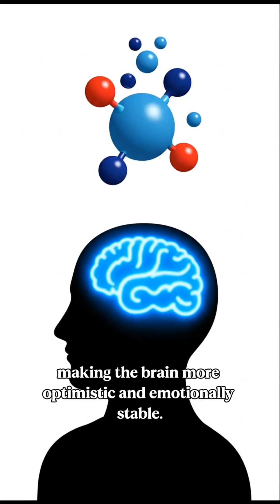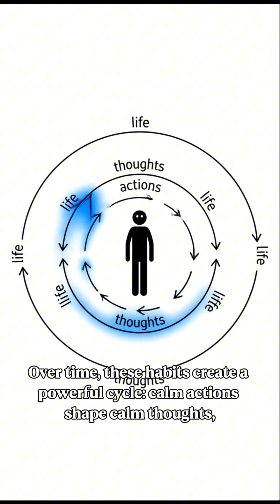Psychology how Does a Calm Person's Brain Work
Have you ever wondered why some people stay calm even in the most stressful situations? This video takes you on a deep exploration of how the brain of a calm person works, backed by scientific research on psychology, emotions, and the brain’s response system.

Through inspiring storytelling and simple visuals, you’ll discover:

Why the amygdala reacts less intensely in calm individuals

How the prefrontal cortex helps them stay rational

How breathing, awareness, and self-compassion change the way the brain processes stress

And most importantly: anyone can train themselves to become calmer, step by step

This isn’t just a science video—it’s a gentle reminder that peace already lives within you, waiting to be awakened.

Your support helps me bring more meaningful content to the community. 💛